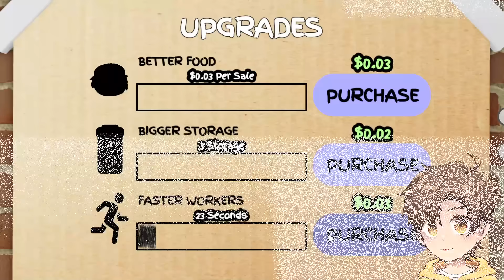i opened a restaurant...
today in Roblox I proved Gordon Ramsey wrong by starting my own restaurant!